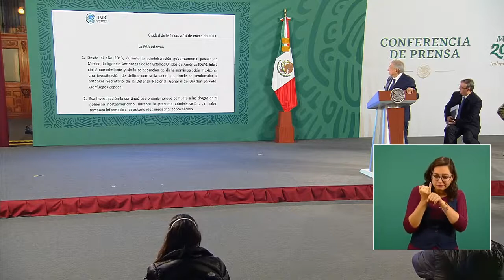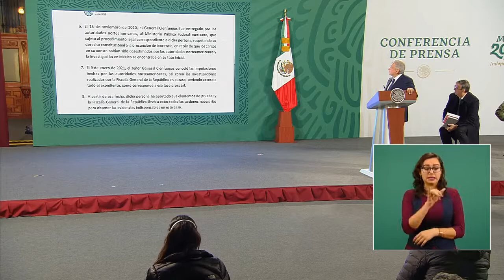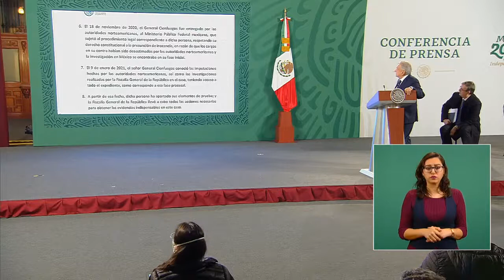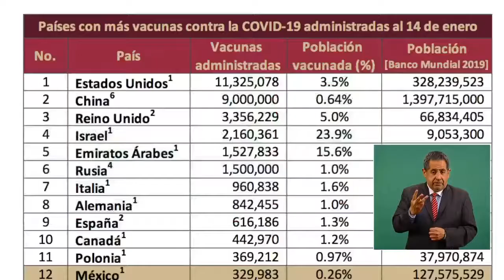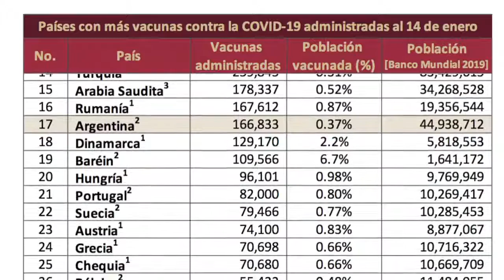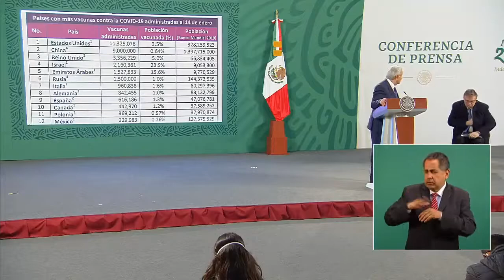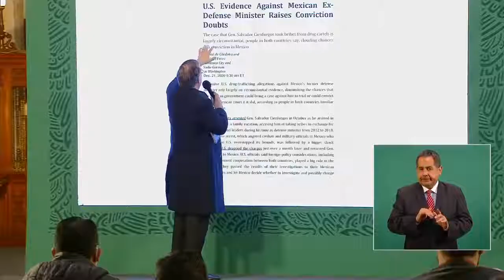La FGR exonera a Salvador Cienfuegos | AMLO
Será público el expediente del general Salvador Cienfuegos